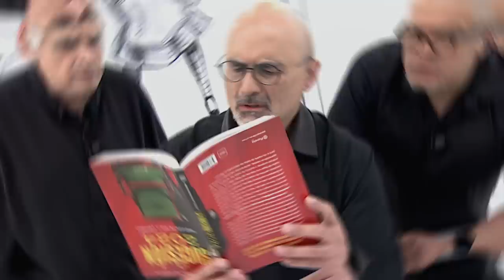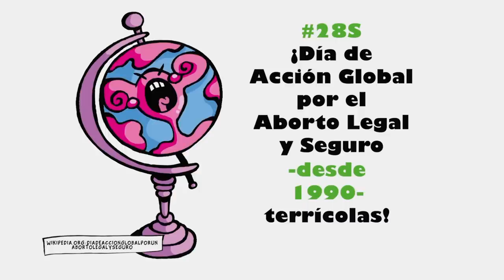Chamuco TV. Jorge Zepeda Patterson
En esta emisión de Chamuco TV nos acompaña Jorge Zepeda Patterson, con quien hablaremos de su obra: La sucesión 2024: Después de AMLO, ¿quién?, un seguimiento que explica el cambio de reglas, qué sigue siendo pertienente y qué seguirá sucediendo en este nuevo régimen.